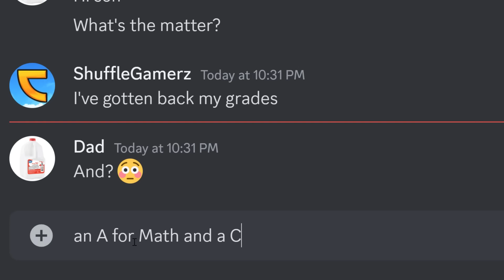When your dad works for Epic Games 😍😂